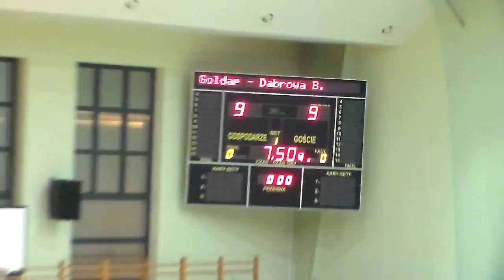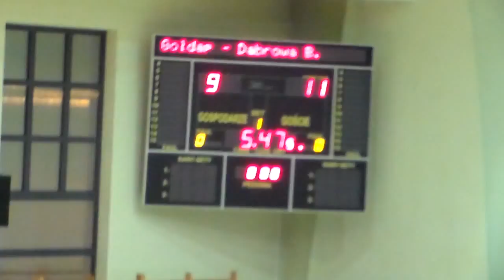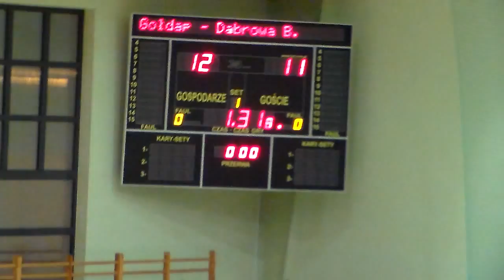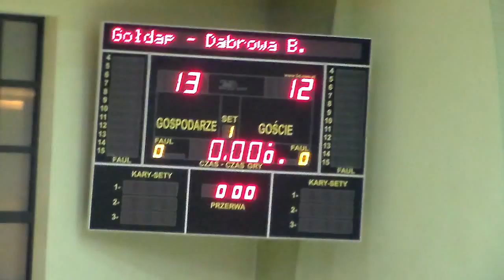Podlaska III liga piłki ręcznej Gołdap- Dąbrowa Białostocka cz.2